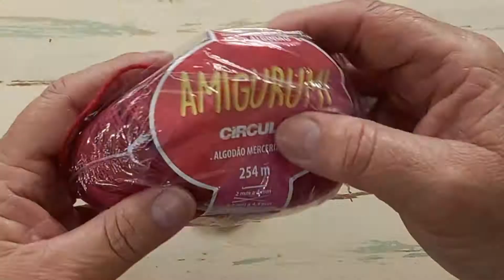QUADRADINHO DE CROCHÊ || GRANNY SQUARE PASSO-A-PASSO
OLÁ PESSOAL. ESSE É UM DOS LINDOS MODELINHOS DO FAMOSO QUADRADINHO DE CROCHÊ DA VOVÓ, TAMBÉM CONHECIDO COMO GRANNY SQUARE OU AINDA GRANNY. FEITO COM A LINHA AMIGURUME, MAS PODENDO SER ADAPTADO A OUTRAS LINHAS OU AINDA LÃ.
EM BREVE POSTAREMOS UM LINDO CHAPÉU FEITO COM SQUARES, E IDEAL PARA O VERÃO. JÁ PENSARAM EM QUANTAS POSSIBILIDADE PODEMOS FAZER COM ESSE MESMO MOTIVO?